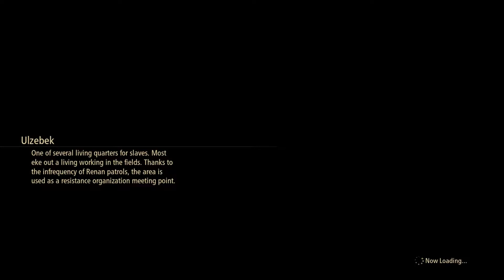Tales of Arise: Renan Armory - part 3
Pintu:
2). Beli atau Jual Crypto apa saja senilai Rp 50.000 dalam 1 transaksi.
3). Kita berdua akan dapat kado bernilai acak sampai dengan Rp !

300 years of tyranny. A mysterious mask. Lost pain and memories. Wield the Blazing Sword and join a mysterious, untouchable girl to fight your oppressors. Experience a tale of liberation, featuring characters with next-gen graphical expressiveness!